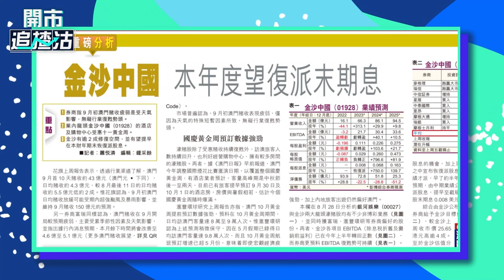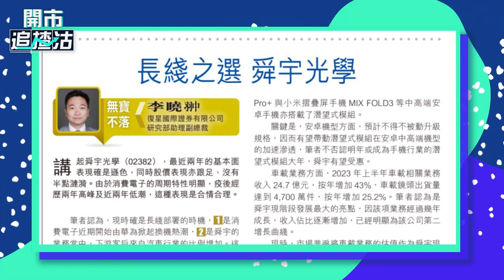【ET一周開倉】金沙 （01928）、舜宇光學 （02382）